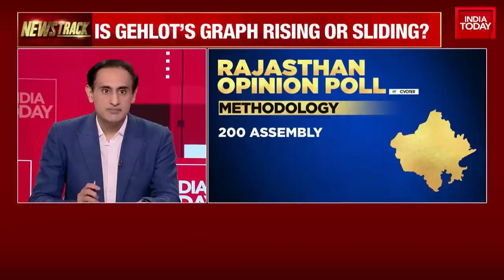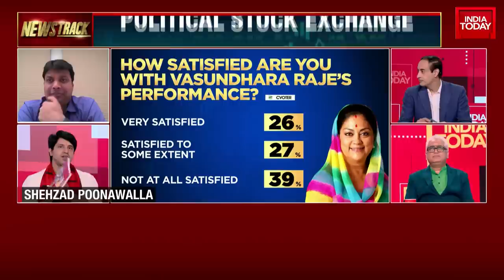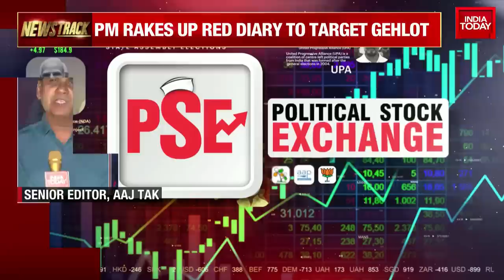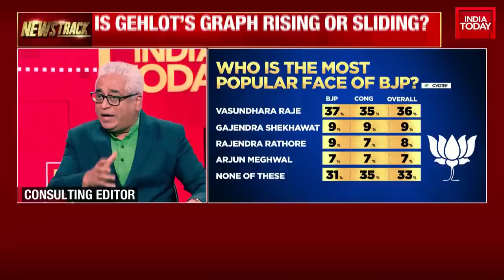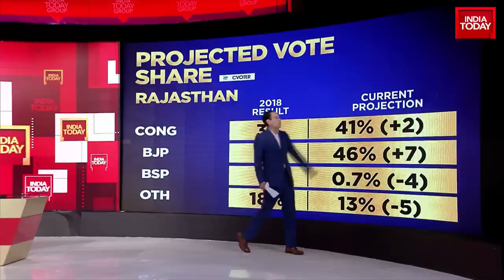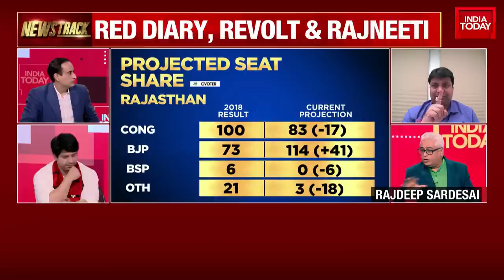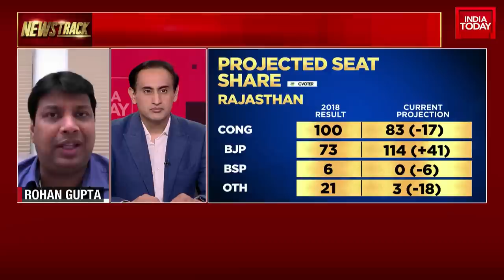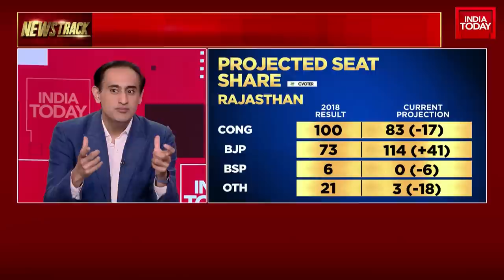Political Stock Exchange With Rahul Kanwal: Is Gehlot's Graph Rising Or Sliding?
Prime Minister Narendra Modi attacked the Rajasthan government over sacked minister Rajendra Gudha's 'red diary', saying it is a fresh project of the Congress' "jhooth ki dukan" which will defeat the party in elections in the state.